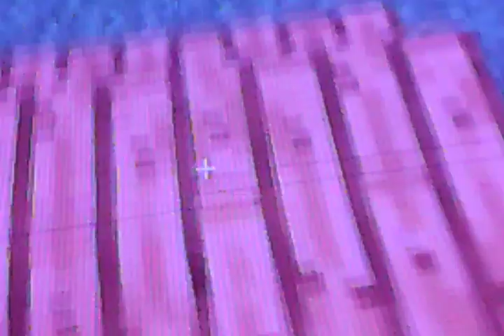Minecraft world 8